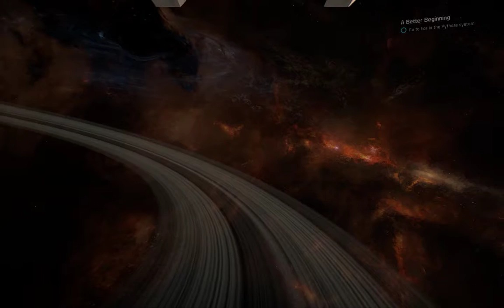Mass Effect Andromeda ep3: Exploring and Arriving at Eos (mainly Infiltrator)